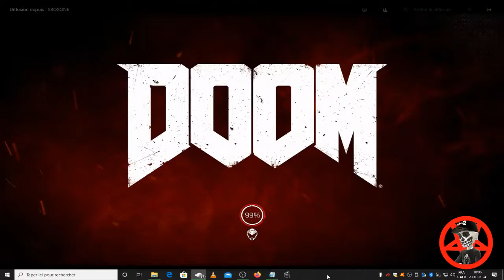Doom Difficulty Ultra-Violence Part 3